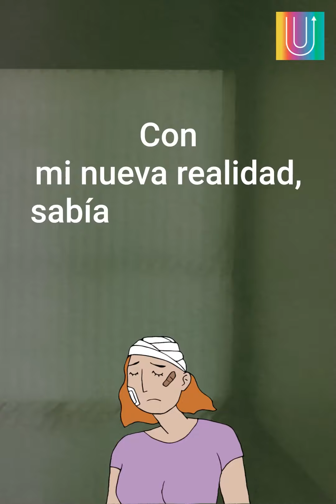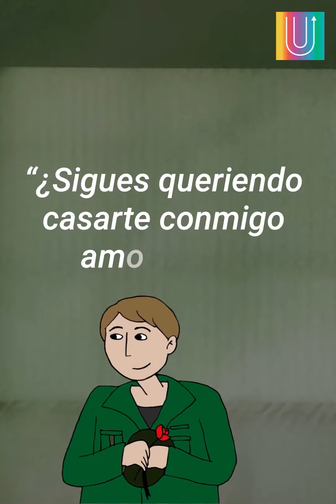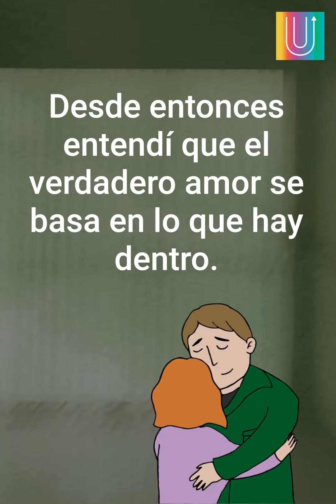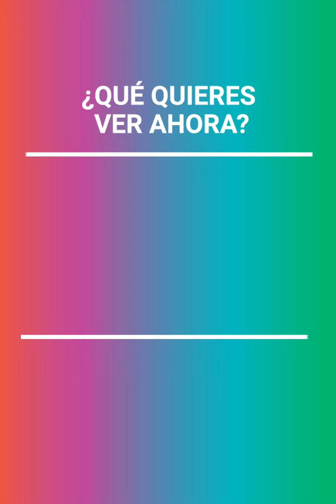Decidió amarme a pesar de las apariencias | Mensajes Positivos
Antes de partir a la guerra, una pareja decide comprometerse.
Sin embargo, todo cambiaría radicalmente ya que la novia sufrió un accidente.
El futuro del matrimonio se vio truncado hasta que el soldado regresó.